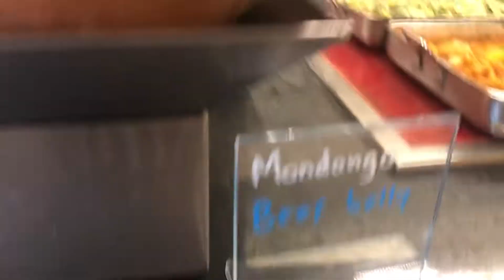Barceló Maya beach Buffet#rivieramaya